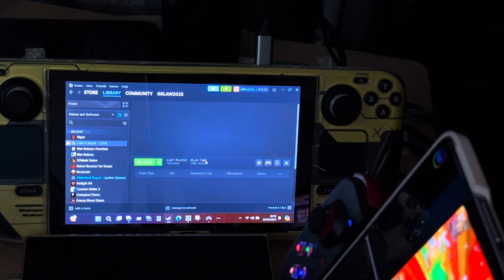Vigor - Steam Deck (Medium to Low) plays really well